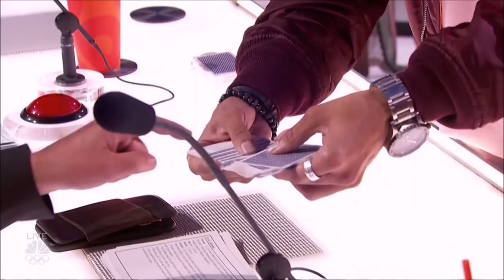Eric Jones: Master Close-up Magician Steps Through Real GLASS!! America's Got Talent 2017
Hey, if you hadn't had a chance to watch HERE are the best AGT 2023 auditions 📣 What?! Did you see these famous contestants return years later? Full Segment | America’s Got Talent Season 12 | Live Shows 2 | Episode 15
» America's Got Talent Returns Tuesday May 30 8/7c on NBC!

In season 12, NBC's America's Got Talent follows Simon Cowell, Heidi Klum, Mel B and Howie Mandel in their talent search, showcasing unique performers from across the country.

With the talent search open to acts of all ages, "America's Got Talent" has brought the variety format back to the forefront of American culture by showcasing unique performers from across the country. The series is a true celebration of the American spirit, featuring a colorful array of singers, dancers, comedians, contortionists, impressionists, jugglers, magicians, ventriloquists and hopeful stars, all vying for their chance to win America's hearts and the $1 million prize.